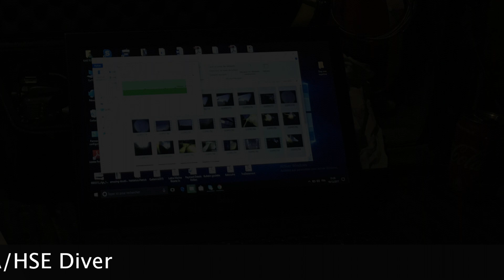le Step One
Expertise sous-marine du "Step One", le magnifique yacht de Nick Woodman, fondateur et PDG de Go-pro.
Un petit bijou de 50m de long pour 50 millions de $.